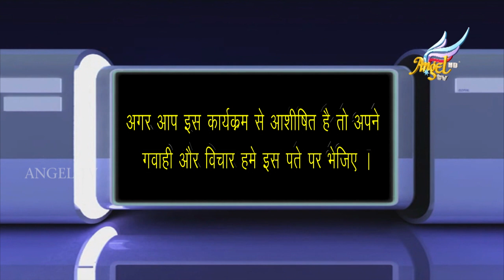Rise of the Joshua Generation | Rohit Thapa | Episode 119